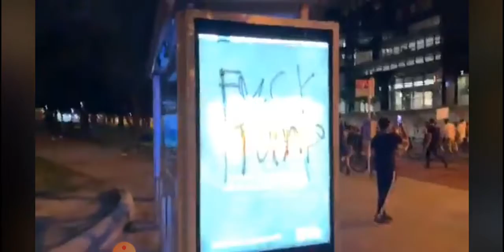LIVE NOWProtest against police violence continue after dark in Washington DC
re-used from: USA News